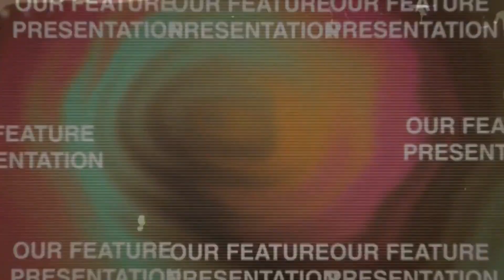The Electric Noir | Season One Finale | Audio Fantasy Adventure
The Electric Noir.
Unlike anything else.
Stay Frosty.

Created By: Jared Doherty-Walsh